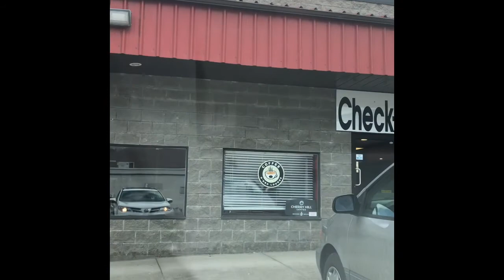Road Trip Vancouver To Lillooet BC